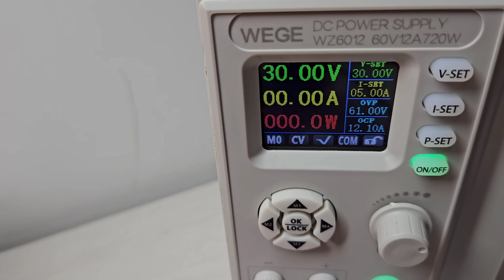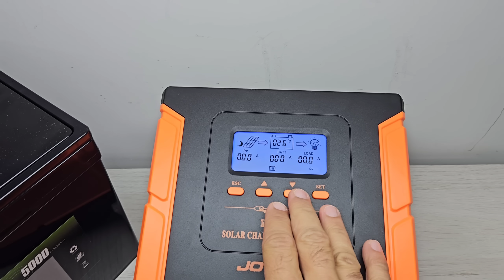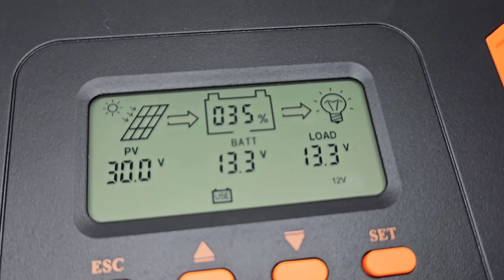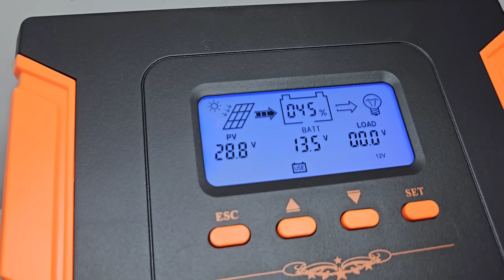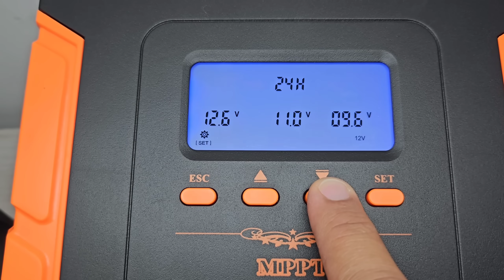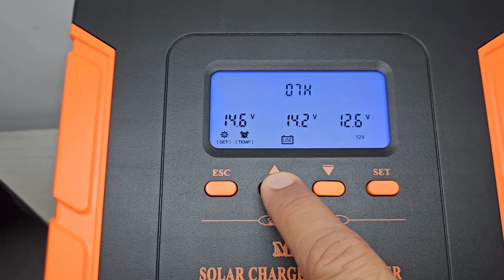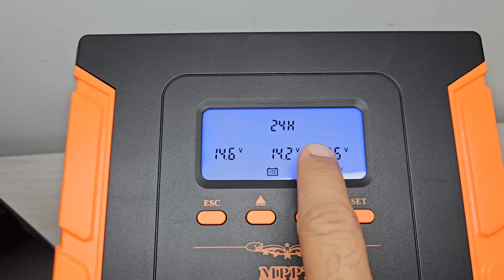🔋MPPT JOYFOX DE 80A e ☀️ 3840W em Placas Solares BRUTO da Energia Solar Off Grid CM-80 JOYFOX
Como configurar mppt Joyfox? Conheça e aprenda a configurar
4PCS EVE105Ah Kingbo Lifepo4 Bateria
2PCS EVE206ah Kingbo Lifepo4 BR

3000W SRNE NO BRASIL
5000W SRNE NO BRASIL

Controladores de carga MPPT NO BRASIL:
MPPT NOVO HX CONTROLER 60A BR